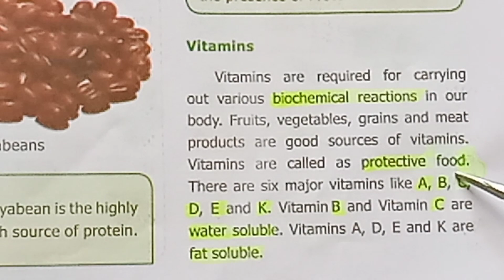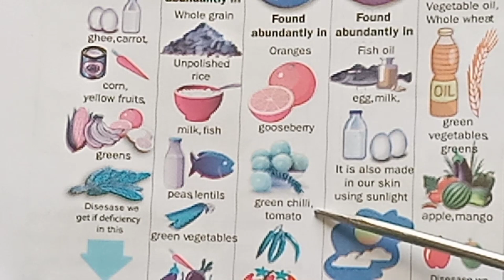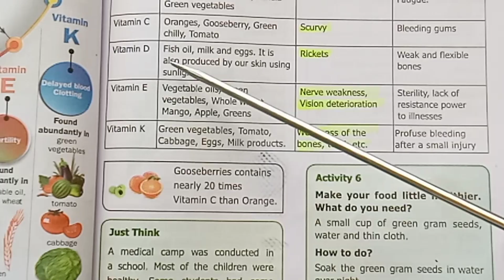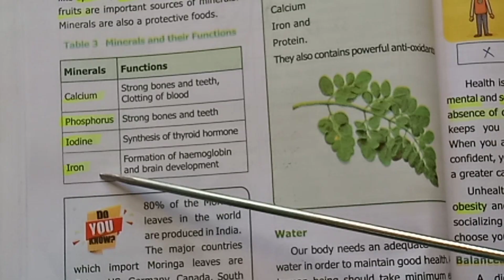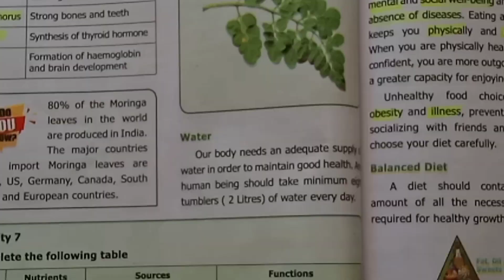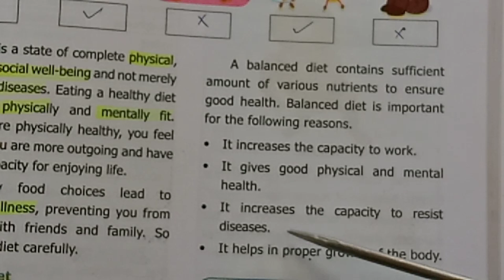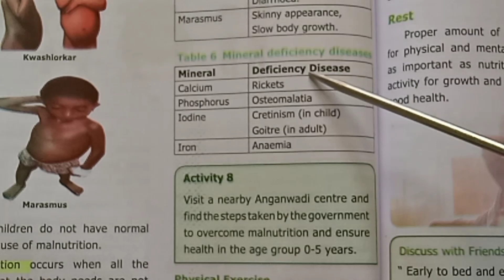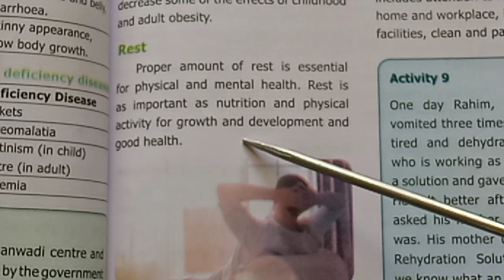Std 6/Science/Term 1/Unit 6/ Health and Hygiene/ Part 2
STD 6/Science/Term 1/Unit 6/ Health and Hygiene/ Part 2 ‎@Teacher's waves.        Part 3 video link is